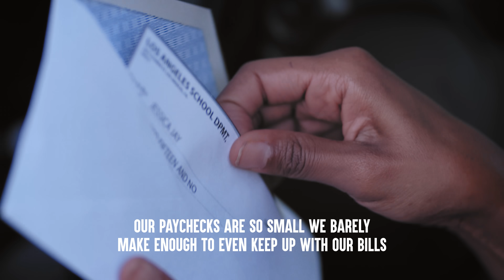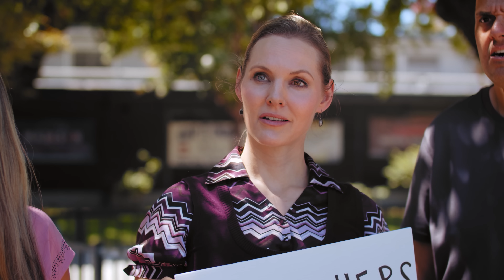Teacher Goes On Strike For More Pay, What Happens Next Is Shocking | Dhar Mann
⚑ MOBILE APP ⚑

CHAPTERS:
00:00   Teacher Goes On Strike For More Pay, What Happens Next Is Shocking
06:12   Dhars Outro
06:32   Recommended Video To Watch Next